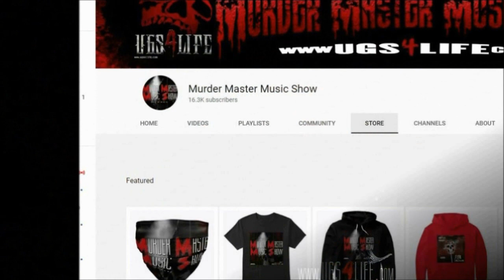BIZZY BONE on FLESH carrying LAYZIE after being shot in the head | The Bullet Fell Out of His Ear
Enjoy These Classic Clips from the Vault in honor of our 10th Anniversary. We will be uploading them until Mid-May when we celebrate 10 years!